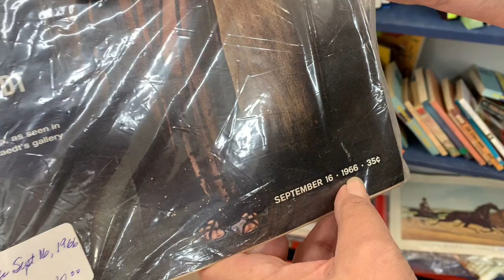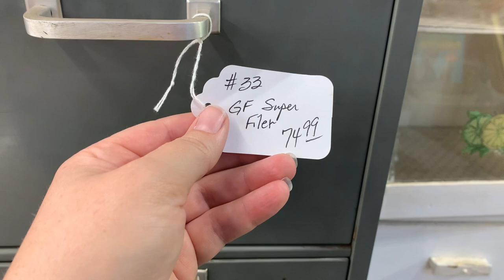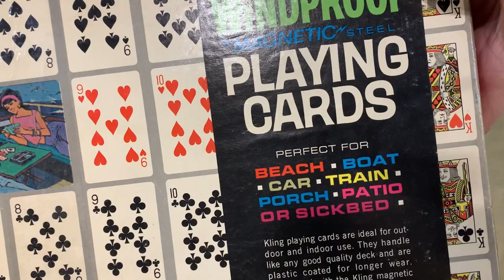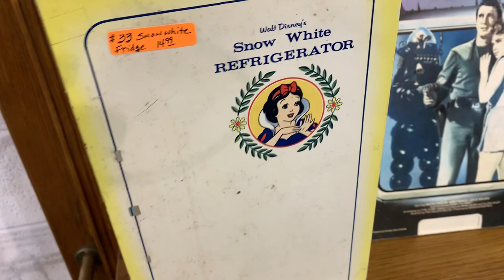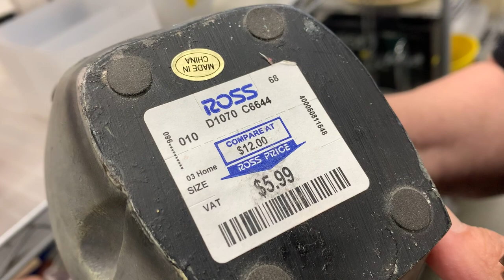Shop Along with us for Vintage at Goodwill and the Peddler's Mall in Murray, KY | Reselling on eBay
Join us in Murray, Ky as we visit the Peddler's Mall and the Goodwill. Did you see anything on those shelves that we missed? Let us know your favorite part of the day in the comments below.